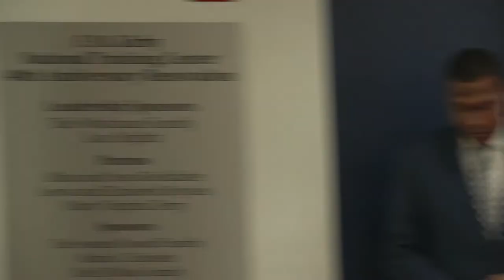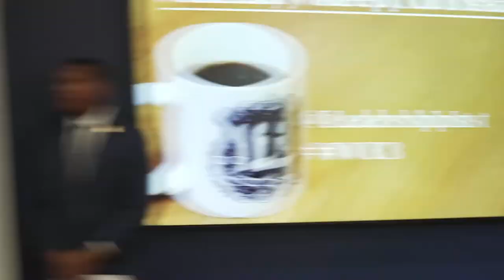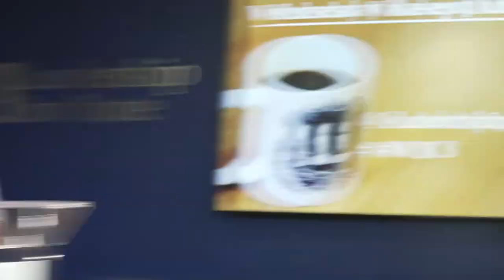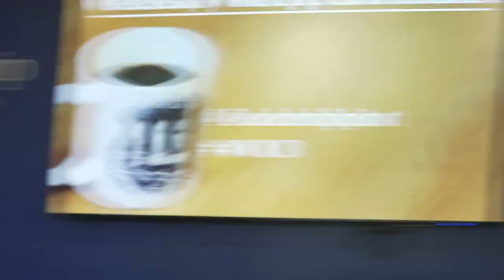Wednesday Wakeup Club Breakfast with Cleta Mitchell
Cleta Mitchell is the Senior Legal Fellow at CPI and chairs CPI’s Election Integrity Network. Cleta is an attorney, licensed in Oklahoma and the District of Columbia, who has practiced election, campaign finance, and political law for decades. Cleta graduated from the University of Oklahoma and the University of Oklahoma College of Law.

She is one of the founders and is Chairman of the Public Interest Legal Foundation, the only conservative public interest law firm devoted solely to election integrity. Cleta was one of the key attorneys who fought against the Obama IRS during the targeting of the tea party groups. She was a volunteer attorney for the 2020 Trump legal team in Georgia. Cleta is admitted to practice before many federal district courts and the US Supreme Court.

Can't make it in person? Take LI courses online!